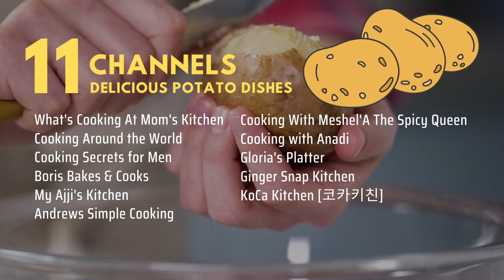How to make delicious Aloo Bonda and more potato recipes FROM AROUND THE WORLD!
How to make potato balls (aloo bonda) and many more potato recipes 🙌
Would you eat your potatoes this way? Potato recipes
Chefs from around the world cooking potatoes in many delicious ways. Watch and enjoy!
Welcome to Gloria's Platter, the cooking channel!
Gloria's Platter is an international cooking channel that was started during the pandemic to help out people who need help and tips in cooking.
You can expect to watch cooking videos of entrees, desserts, drinks, vegetarian, meat lovers, healthy food and comfort food,  quick recipes, tips, etc.
LOVE is the key ingredient to our success story! Enjoy😃

Thanks for visiting! Enjoy😃
S U B S C R I B E         L I K E         C O M M E N T        S H A R E       B E L L

6) [코카키친]KoCa Kitchen: Quick Easy 2 Ingredient Baked Potato (Premieres 11:45am Eastern Standard Time)

11) Ginger Snap Kitchen (Stephanie): Gamja Bokkeum (Korean Style Sticky Potatoes) (Premieres 5pm Eastern Standard Time)

Cooking Collab,
Spudtacular,
Tasty,
Nom Nom,
Delicious,
Food Adventures,
Food Journey,
Cooking Together,
food Inspiration,
Potato Recipes,
Spud Love,
Culinary Creations,
Food Channel,

00:00 - 00:18  introduction
00:18 -1:57  channels